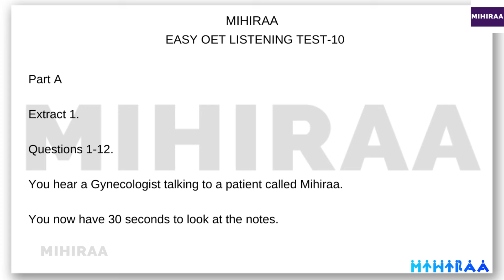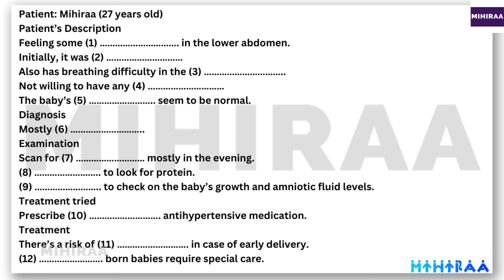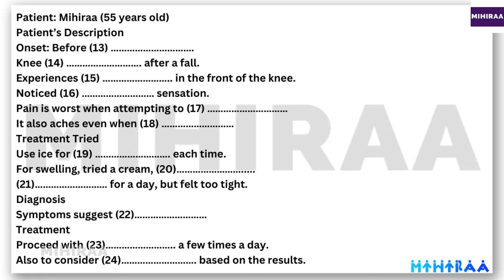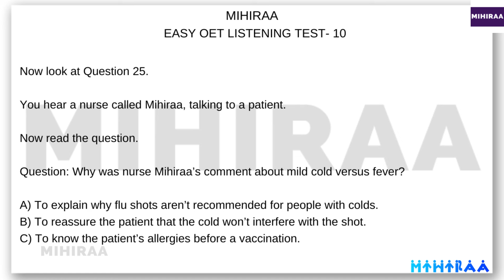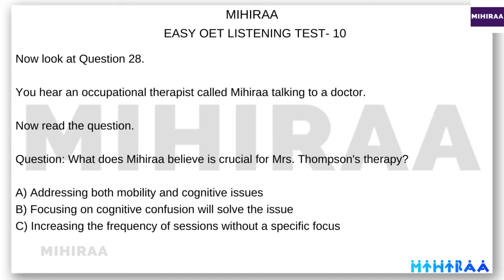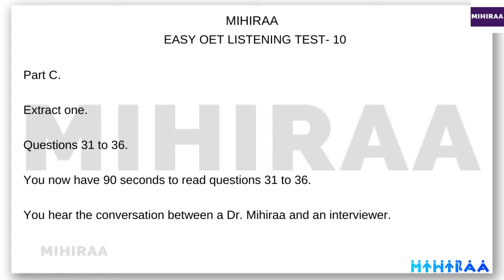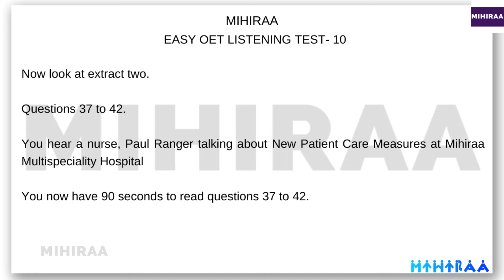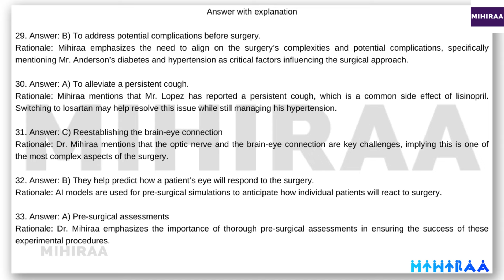EASY OET LISTENING TEST - 10 | HEALTHCARE ENGLISH BY MIHIRAA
Are you preparing for the OET Listening Test and looking for practice materials? This video features OET Listening Test 8, a comprehensive practice test designed to help you improve your listening skills and familiarize yourself with the exam format.

In this video, you'll find all three parts of OET Listening Test 8, including:

Part A: Short Conversations: Listen to short conversations between healthcare professionals and patients, and answer questions based on the audio.
Part B: Monologues: Listen to conversations on various healthcare topics and answer questions about the content.
Part C: Healthcare Professionals Interviews: Listen to interviews between healthcare professionals and an interviewer and answer questions about the medical information discussed.

This practice test will help you develop your listening comprehension skills, improve your ability to identify key information, and build your confidence for the actual OET Listening Test. Practice regularly and refer to this video to enhance your performance and increase your chances of success.